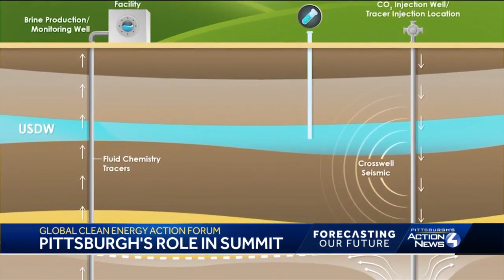Gov. Wolf welcomes Global Clean Energy Action Forum in Pittsburgh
Downtown Pittsburgh is the site of the first Global Clean Energy Action Forum. It's being held at the David L. Lawrence Convention Center.